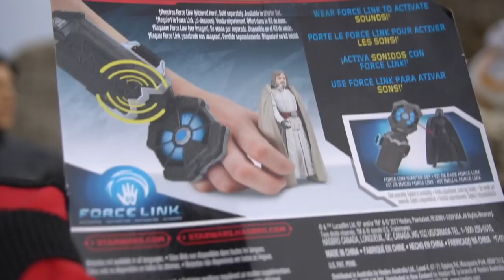Just WHO ARE Rey's Parents? - Tony's Toys Explore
Let's see who can find those references the best! And just who are Rey's Parents??

Hey its Tony! Today we introduce a super cool Luke Skywalker action figure from Star Wars the Last Jedi. And we're running a promotion to figure out - who do YOU think Rey's parents are? Rey doesn't know herself, and with the Last Jedi movie coming, this is the thing for us to figure out! Is it Luke Skywalker? Han Solo? That Kylo Ren guy might be her cousin...  BB-8?!?

Toys appearing in this episode: Luke Skywalker action figure, Han Solo action figure, Rey, Kylo Ren, BB-8 app enabled droid